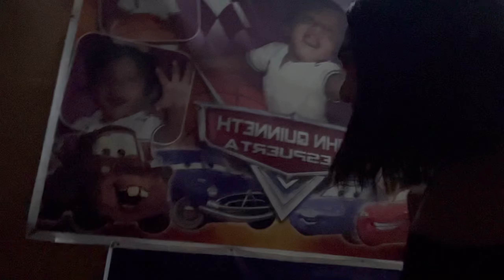SOBRANG SAYA NG NEW YEAR NAMIN ❤️🥰 Sorry super late upload 🥹🙏🏻